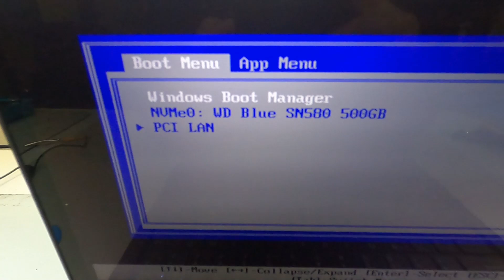Lenovo Yoga L390 SSD replacement